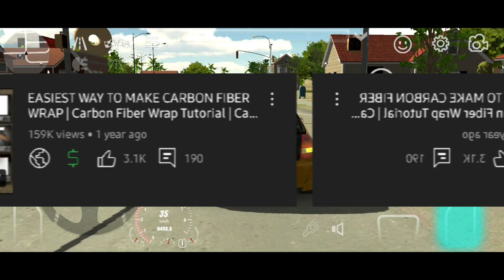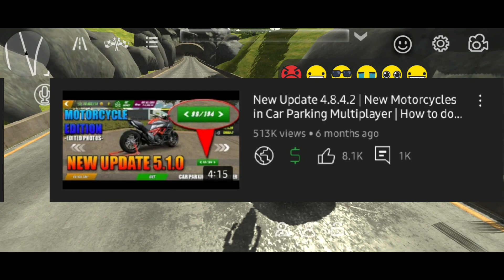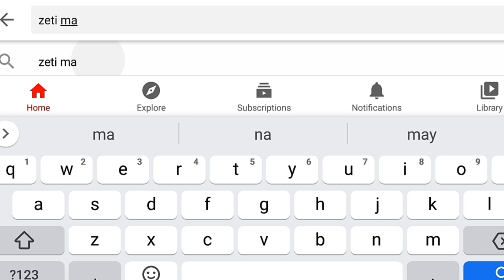TOP 10 Most Viewed Video in my Youtube Channel | Car Parking Multiplayer | zeti ma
Nissan GTR R35 Openhood Tutorial
Realistic Open Hood

Small Fixes
Toyota Vellfire

UNLOCKED ALL
FREE COINS
FREE RIMS
FREE CLOTHING
FREE MONEY
FREE BODYKITS
FREE CARS
NEW OFFICIAL PHOTO IN PLAYSTORE AND APPSTORE
NEW CAR

100% WORKING WITHOUT GAME GUARDIAN
New Update
New Version

NEW UPDATE
NEW VERSION
NEW CARS
NEW CHARACTERS
NEW MAPS
Olzhass Games
Tassimov